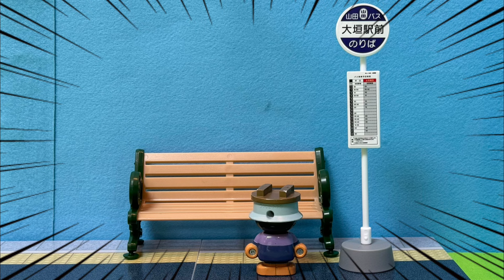アンパンマンおもちゃ【背中クイズ4】ミニチュアanpanman miniature ハウスドール アニメ こども kids リーメント バイキンマンおもちゃ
↑日々知育動画を更新中です♪

アンパンマン背中クイズ1　だれかな？アンパンマンハウスドール　バンダイ　アンパンマンオールスターズ